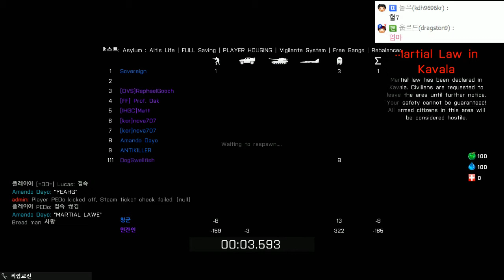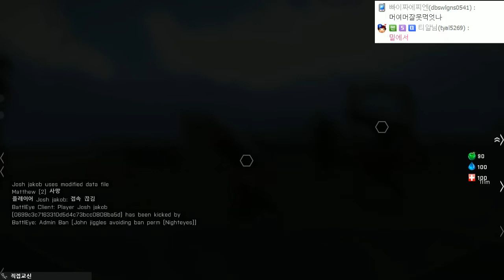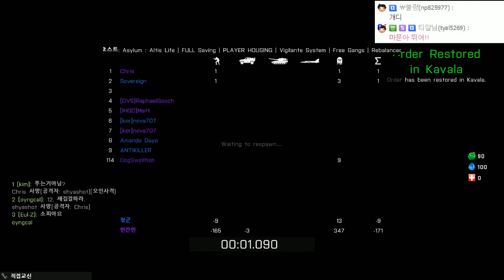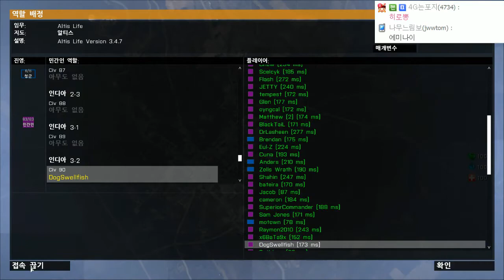[개복어] 김치독스 E45 140219 아르마3 LIFE MOD